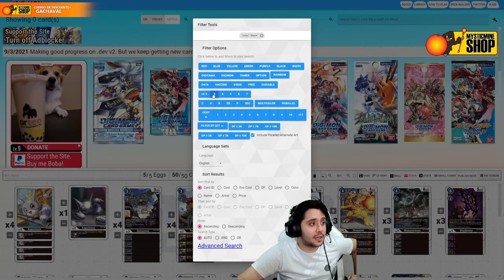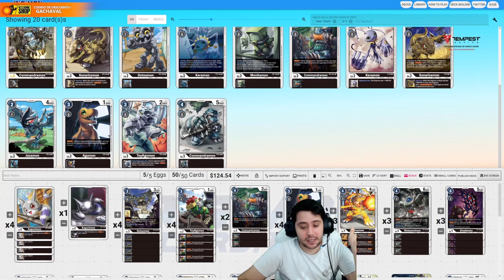BLOCKERS / REBOOTERS ANTI ROOKIE RUSH DECK PROFILE EN ESPAÑOL | Digimon Card Game